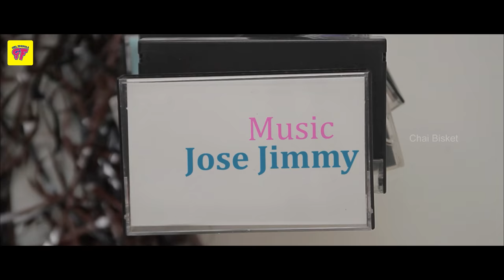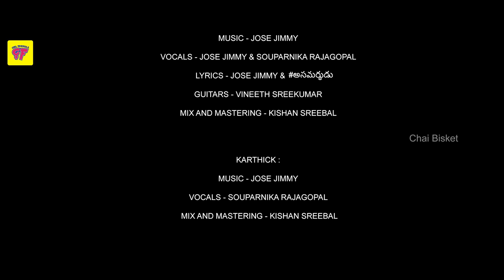30 Weds 21 Web Series | Episode 4: Are You Married ? | Girl Formula | Chai Bisket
30weds21, A 6-Episode Original Drama Series.

Directed by - Prithvi Vanam
Written by - అసమర్ధుడు & Manoj P
Cinematography - Prathyaksh Raju
Editing & Designing - Tarak Sai Prathik
Sound Design: Manjith Paul
Mixing & Mastering: Kishan Sreebal
Subtitles: Shashank Chintalapudi
Cast: Chaitanya Rao, Ananya, Mahendar, Divya, Veerabhadram, Sri Kumari, Narendra Vanam, Anitha Vanam

Episode music credits :
Vayyari :
Lyrics - Jose Jimmy
Guitars - Sandeep mohan
Mix and Mastering - Kishan Sreebal

Aaakasam :
Music, lyrics & vocals - Jose Jimmy
Guitars - Sandeep mohan
Rythm arranged & programmed by - Aromal Chekavar
Mix & Mastering - Kishan Sreebal